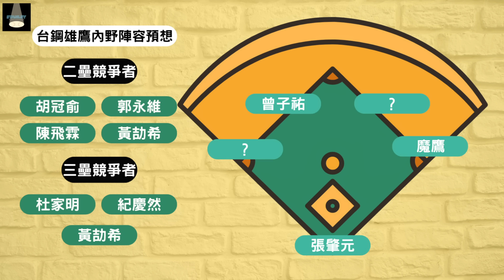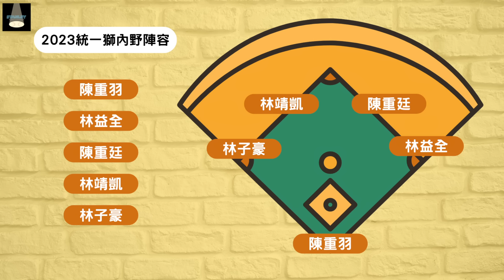終於又能看到洋砲了！中職35年六隊內野季前分析